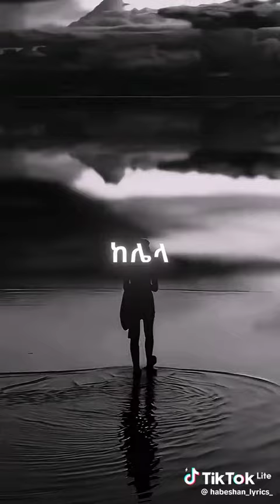Wow Amezing 👌 Sebescreb godha